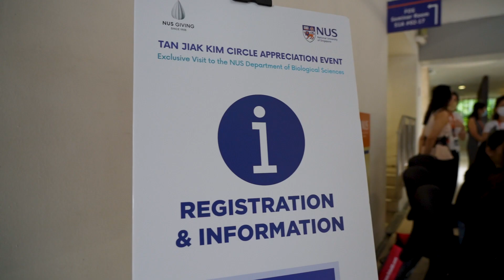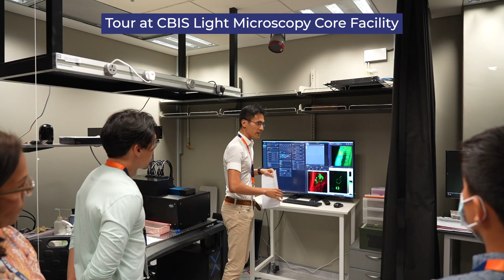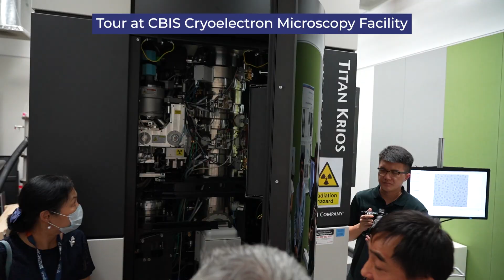Tan Jiak Kim Circle Appreciation Event 14 October 2022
On 14 October 2022, members from the Tan Jiak Kim Circle (TJK Circle) were invited for an exclusive visit to the Department of Biological Sciences at NUS for a unique insight into how the Department harnesses the power of emerging technologies to break new ground in improving human healthcare, enhancing food security, and preserving our rich biodiversity.